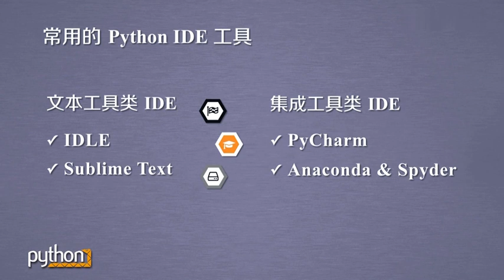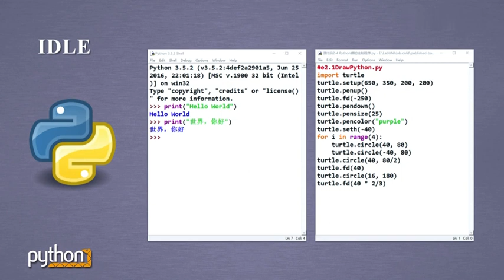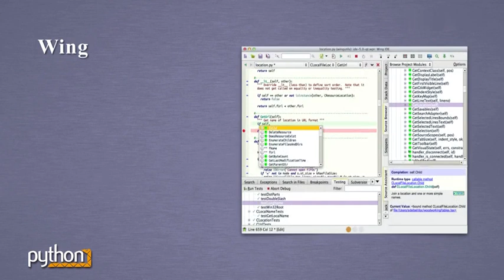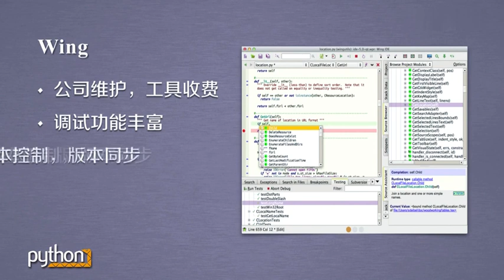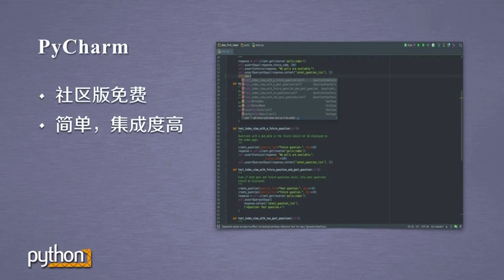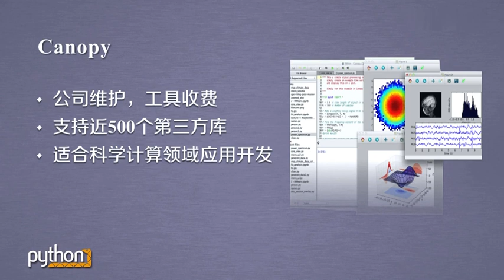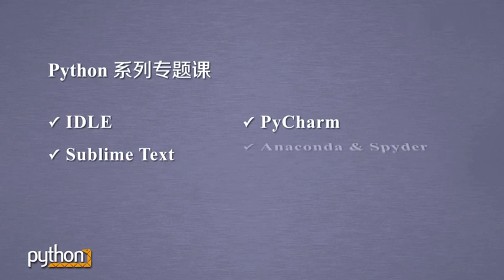易學族 MS_5008 Python網絡爬蟲與信息提取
國家級課程』授時:全6c講/→授課學校：北京理工大學→

    互聯網是功能集合，更是存儲空間；海量數據孕育巨大價值，數據採集需求迫切。網絡爬蟲已經成為自動獲取互聯網數據的主要方式，數據就在那裡，它是你的嗎？請跟隨我們，5周時間，掌握利用Python爬取網絡數據並提取信息的"小"本領。還等什麼？快寫個爬蟲探索世界吧！

課程概述

本課程介紹Python計算生態中最優秀的網絡數據爬取和解析技術，具體講授構建網絡爬蟲功能的兩條重要技術路線：requests-bs4-re和Scrapy，所講述內容廣泛應用於Amazon、Google、PayPal、Twitter等國際知名公司。課程內容是進入大數據處理、數據挖掘、以數據為中心人工智能領域的必備實踐基礎。